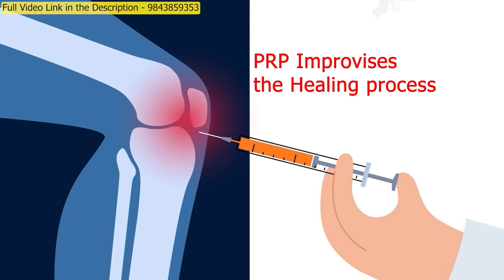இளம் வயது மூட்டு தேய்மானத்துக்கான முக்கிய காரணம் | Dr Balasubramanian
Dr Balasubramanian
இந்த தகவல் உங்களுக்கு பிடித்திருந்தால் உங்கள் நண்பர்களுக்கு பகிரவும்.
Chennai | Tiruppur | Coimbatore | Karur
PRP- Platelet-Rich Plasma
PRP therapy is a medical treatment that uses a patient's own blood to promote healing and tissue regeneration. It involves extracting a sample of blood from the patient, processing it to concentrate the platelets, and then injecting the platelet-rich plasma into the affected area, such as the knee joint.

Platelets are naturally occurring cells in the blood that contain growth factors and other bioactive proteins that aid in the healing process. When injected into the knee joint, PRP is thought to stimulate tissue repair, reduce inflammation, and potentially alleviate pain.

PRP therapy has been used for various knee conditions, including osteoarthritis, ligament injuries, tendonitis, and certain types of knee pain. However, its effectiveness is still a topic of debate among medical professionals, and research on PRP therapy is ongoing to determine its long-term benefits and optimal usage.